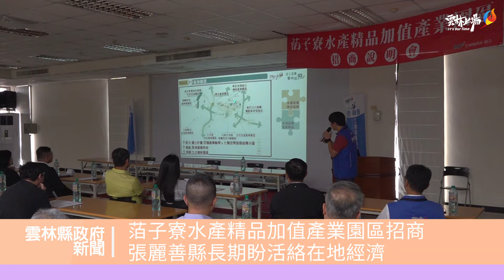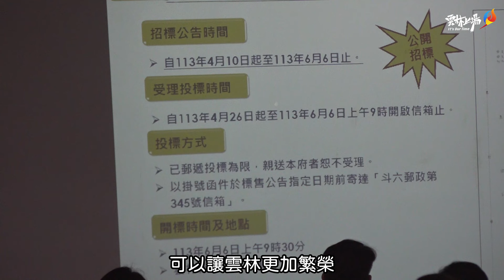萡子寮水產精品加值產業園區招商 張麗善縣長期盼活絡在地經濟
雲林縣目前13個主要工業區均面臨發展飽和狀態，為重振本縣萡子寮漁港往日榮景，本府積極規劃水產精品加值產業園區，打造智慧養殖示範區，規劃一條龍式水產示範區，縣長張麗善表示，萡子寮漁港短期朝可提供業者物美價廉之產業用地，並於基地內進行產業升級整合，作為雲林沿海地區產業轉型之示範新亮點，也期盼公私協力再次活絡萡子寮漁業觀光經濟。